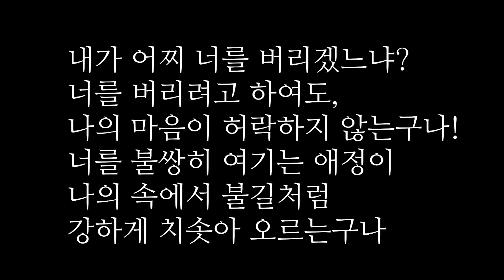도저히 상상할 수 없는 사랑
로마연합교회 3분말씀
2021년 1월 20일
도저히 상상할 수 없는 사랑, 호세아11:8
홍기석 목사(로마연합교회)

우리 주님의 위로와 은총과 평화가 여러분과 함께 하시길 빕니다.
오늘은 호세아 11:8 말씀으로 오늘의 말씀을 전하겠습니다.
호세아11장 87절입니다.

(호 11:8) 에브라임아, 내가 어찌 너를 버리겠느냐? 이스라엘아, 내가 어찌 너를 원수의 손에 넘기겠느냐? 내가 어찌 너를 아드마처럼 버리며, 내가 어찌 너를 스보임처럼 만들겠느냐? 너를 버리려고 하여도, 나의 마음이 허락하지 않는구나! 너를 불쌍히 여기는 애정이 나의 속에서 불길처럼 강하게 치솟아 오르는구나.
(호 11:9) 아무리 화가 나도, 화나는 대로 할 수 없구나...

호세아서는 도저히 상상할 수 없는 하나님의 사랑에 대해서 말하고 있습니다. 하나님께서는 애굽에서 노예 생활로 신음하던 이스라엘 백성을 구원하여 주시고, 지금까지 말로 다 할 수 없는 하나님의 은총과 사랑으로 함께 하셨습니다.

그러나 그들은 하늘을 두루마리 삼고, 바다를 먹물 삼아도 다 기록할 수 없는 이 하나님의 사랑을 배신하였고, 하나님을 그들의 마음에서 저버렸고, 자기들 하고 싶은 대로 하며 살았습니다.

호세아는 그 결과, 1장에서 “이제 너희를 향한 하나님의 자비와 사랑은 끝났고, 너희는 더 이상 하나님의 자녀들이 아니다”라고 말합니다.

그런데 오늘 11장 8절에는 보니까,
아무리 잘못을 하였어도, 도저히 포기하고 버릴수 없다고 말씀하십니다.
아드마와 스보임처럼 포기하고 버릴 수 없다고 하십니다.
“아드마”와 “스보임”은 소돔과 고모라때 불로 같이 멸망당한 이웃 도시들였습니다. 하나님께서 그렇게 포기하고 버리셔서 멸망당하게 내버려 둘 수 없다는 것입니다.

11장 9절에는 “아무리 화가 나도, 화나는 대로 할 수 없구나...”라고 말씀하십니다.

앞에서는 “앞으로 너희는 내 자식이 아니다!!” 라고 분노의 선언을 하시고 이제 와서는 “너희를 향한 내 사랑이 불처럼 타오른다”고 하십니다.

하나님의 감정의 기복이 심하신 것일까요?
아닙니다. 감정의 기복이 심하신 것이 아니라, 하나님께서 분노하시고 심판의 말씀을 하시는 가운데서도, 그 마음 한가운데서 그의 백성들을 향한 “우리가 도저히 상상할 수 없는 사랑”이 계속 있었던 것입니다.

그 “도저히 상상할 수 없는 사랑 때문에” 하나님의 눈에선 눈물을 흘리시며 다시 그의 자녀들을 끌어 안으시는 것입니다.

인간은 화가 나면 참다 참다 화를 푹발시킵니다. 결국은 그래서 함께 다 망하게 되지요..

아마도 하나님께서 나를 보시고 인간처럼, 화 나신 대로 화를 쏟아 부으셨다면, 아마, 우리 인생은 이미 끝났을 것입니다.

그러나!! 하나님께서는 아무리 화가 나셔도 그대로 화를 쏟아 붓지 않으십니다.
왜 그러실까요?
하나님은 “거룩하신 분”이시고, 하나님의 속성 자체가 “사랑”이시기 때문입니다.

그 도저히 상상할 수 없는 하나님의 사랑이 오늘도 우리들과 함께 하십니다.

우리는 오늘도, 나 자신 때문에도 그렇고, 외부의 요인 때문에도 그렇고,
여전히 슬프고!, 힘이 빠지고!, 의욕도 생기지 않는! 숨이 잘 쉬어지지 않는
그런 현실을 살아가고 있습니다.

그러나!!! 오늘도, “도저히 상상할 수 없는 하나님의 사랑”이 여전히
나를 강권적으로 끌어 안고 계십니다.

오늘 주신 호세아서의 말씀을 통해서 이를 다시 한번 확인하시고,
오늘도 힘을 내어, 사랑하고, 감사하고, 기뻐하며, 살아가시길 축원합니다.